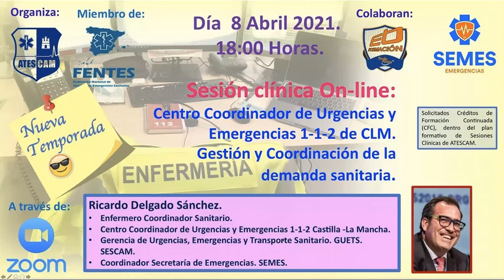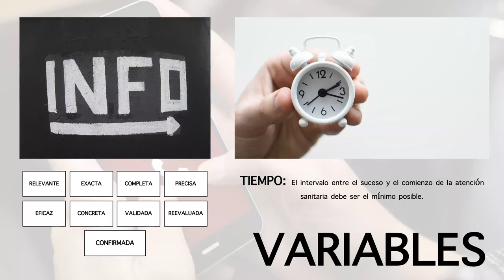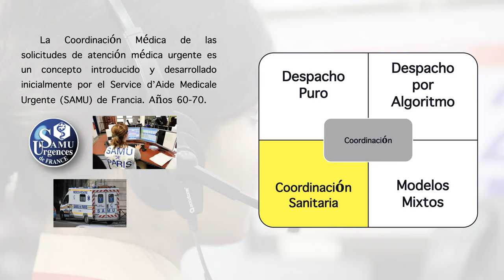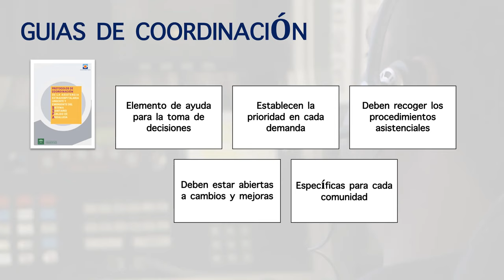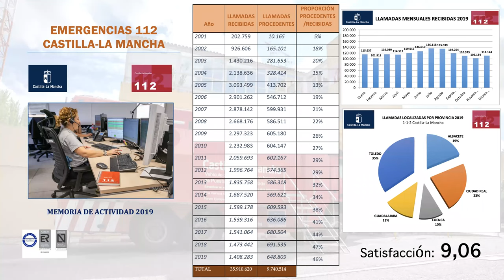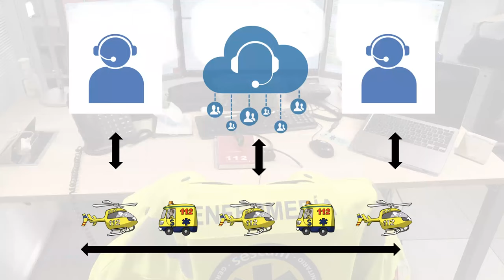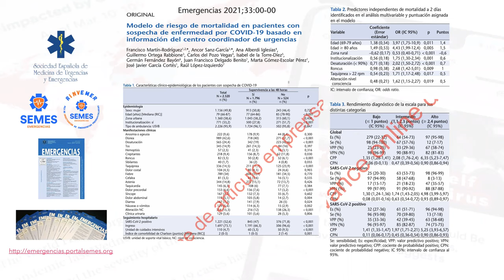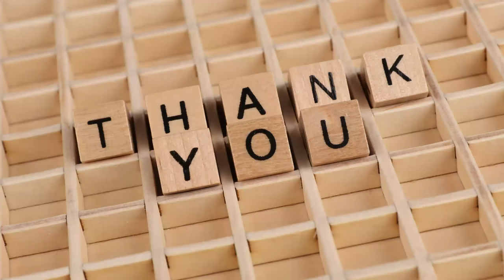CCUE Gestión y coordinación de la demanda sanitaria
La secretaria de Emergencias de SEMES realiza una sesión clínica.
Ponencia de Ricardo Delgado, coordinador de la Secretaria de Emergencias de SEMES , enfermero coordinador sanitario.